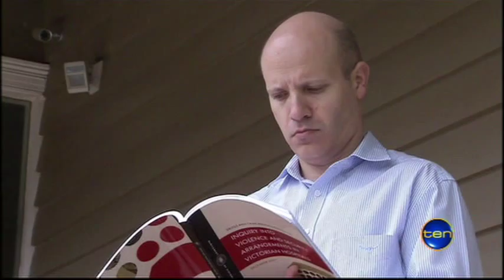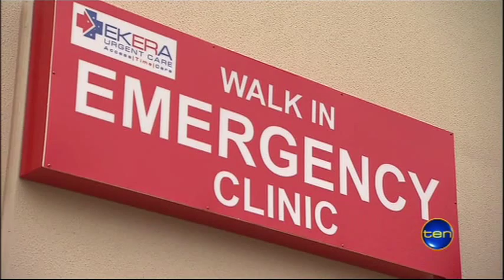Ten News Melbourne - Bulletin Highlights [1.04.13]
Ten News Melbourne - Bulletin Highlights [1.04.13]: With Mal Walden (News), Stephen Quartermain (Sport) and Melanie Davies (Weather).